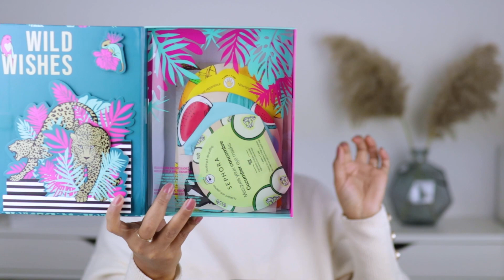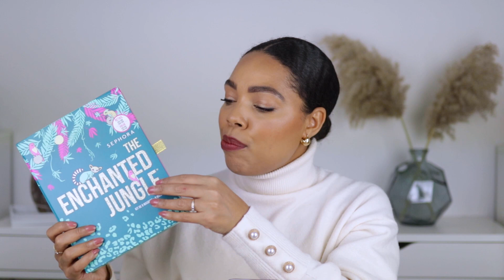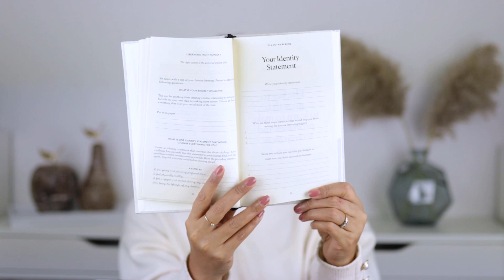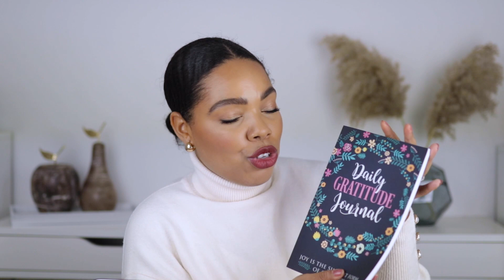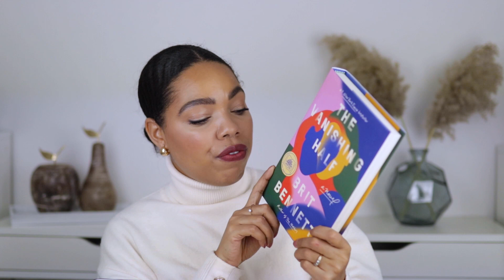LAST MINUTE GIFT IDEAS FOR HER | KARINA WALDRON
Hey Fam,
Today I'm sharing a VERY last-minute gift guide for that special woman in your life.

Management: Platform media

- P R O D U C T S   M E T I O N E D -

Canon T6i
Canon 50mm lens
Two softboxes
Ring light
RODE Video Mic Pro

Some products may have been sent to me as PR to try out without any obligations. All opinions are 100% my own and staying true to my audience is my main priority.